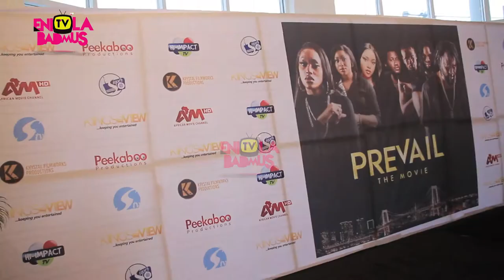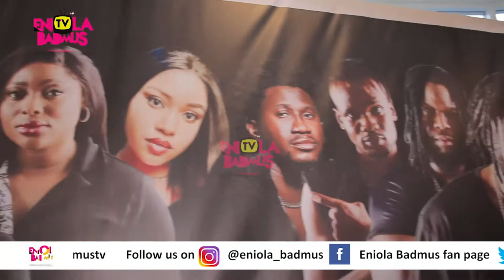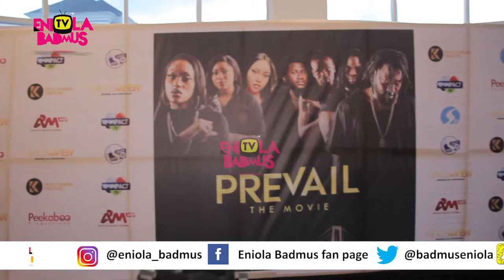PREVAIL THE FULL MOVIE 2021